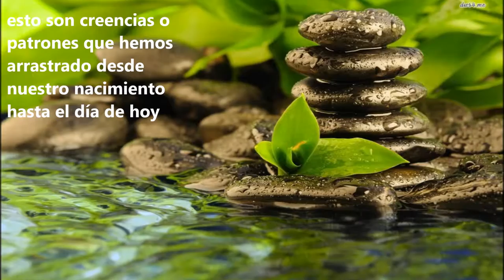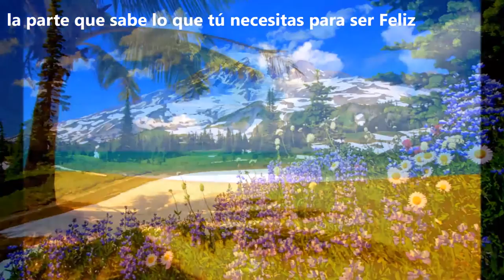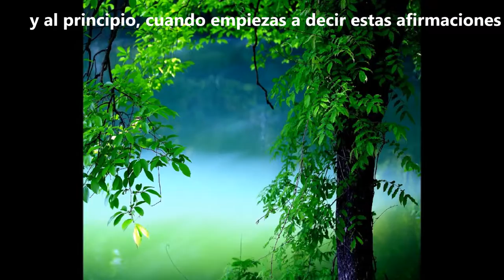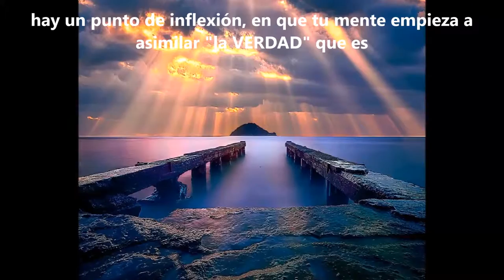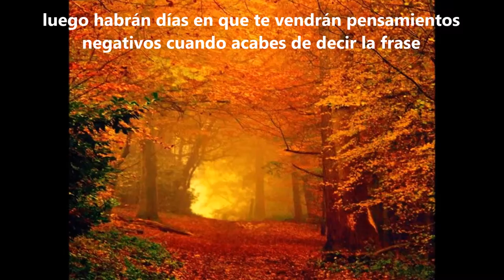Afirmación para SENTIRSE EN PAZ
El poder de las afirmaciones es increíble.  Es una manera fácil de moldear la mente y llenarla de pensamientos positivos.

Atrévete a probar su poder solo siguiendo las instrucciones de este vídeo.

¡Gracias!